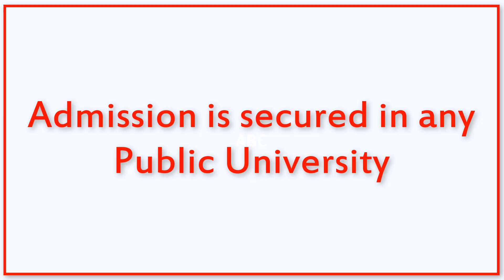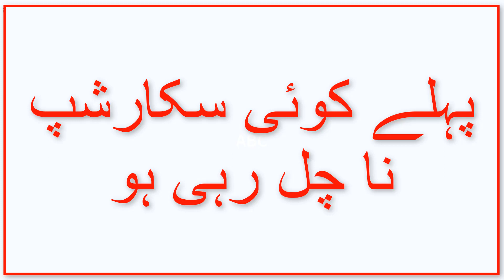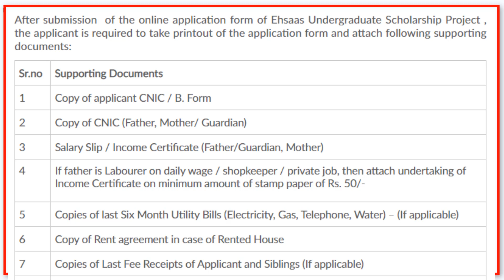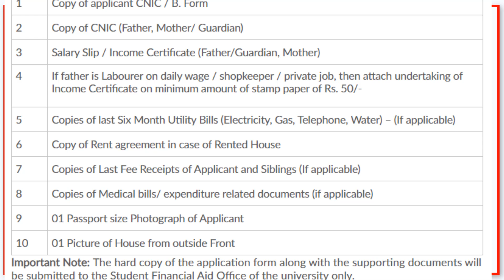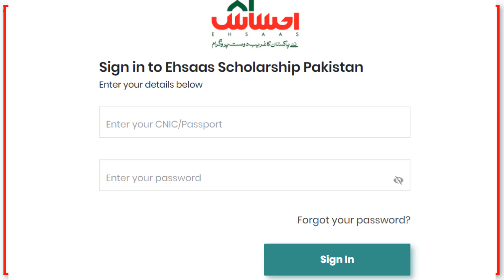Ehsaas Undergraduate Scholarship Kaisey Hasil Kren?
PTI Govt has asked students o Undergraduate studies to apply for Ehsaas scholarship program.
This program has been planned to help deserving students to continue their studies without any financial hindrances.
If any student who has a secured admission in any Public university can apply online through the link given below
ehsaas.hec.gov.pk
Any student who is already receiving a scholarship is not eligible.
any student enrolled in distant education is not eligible
any student who manipulate or provide wrong information is not eligible.

5 Things You Need to Know Before Taking Bank Loan